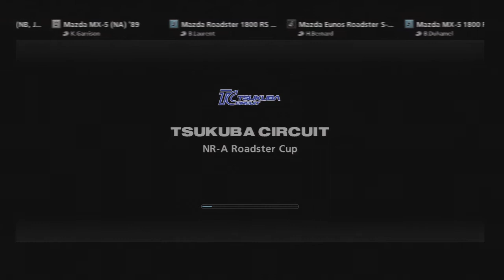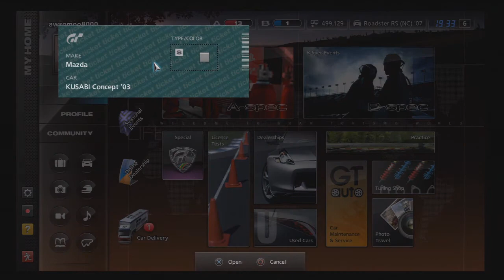Lets Play Gran Turismo 5 - Part 33!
Once Again decided i'd do this video because I LOVE THIS GAME and i think you should all buy it and play it because it rules all human life! also it seems like a new thing to do instead of killing everything i'm killing my brain trying to choose cars.